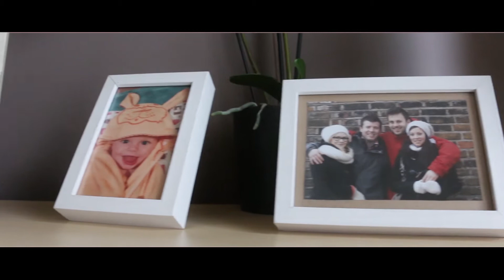Katarzyna i Łukasz